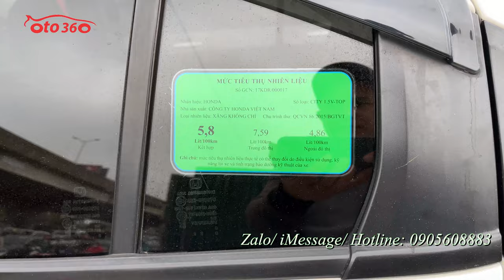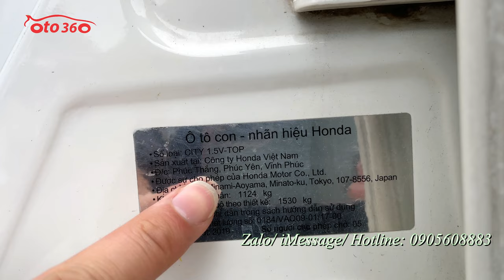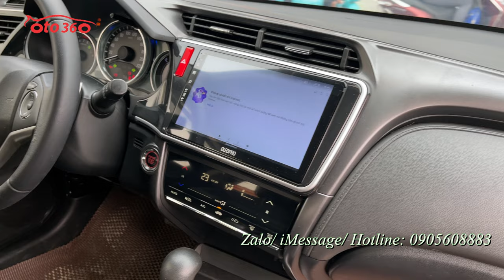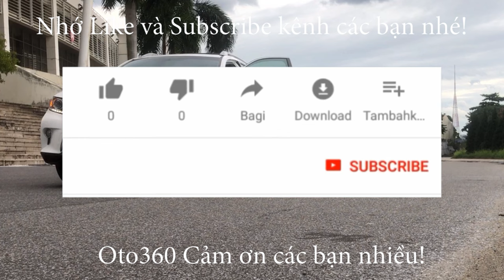Bán xe Hoanda City Top 1.5 sản xuất năm 2019 tên tư nhân, đã lăn bánh hơn 6 vạn km, giá chỉ 435 tr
Bán xe Honda City 1.5 TOP sản xuất năm 2019, đăng ký cuối năm 2019, màu trắng xe đăng ký tên cá nhân, 1 chủ từ mới. chạy hơn 6 vạn km.
Là bản Top Xe Full Option: nội thất da, khóa thông minh Star/Stop, điều hòa tự động, túi khí an toàn quanh xe, vô lăng bọc da, tích hợp điều khiển, sang số thể thao trên vô lăng, kiểm soát hành trình, ga tự động ( Cruicontro ), gương kính chỉnh điện, tích hợp xi nhan trên gương, phanh ABS, hệ thống giải trí đã lắp màn hình Android, camera lùi, cảm biến lùi, kết nối ngoại vi,... cùng nhiều tiện ích khác.